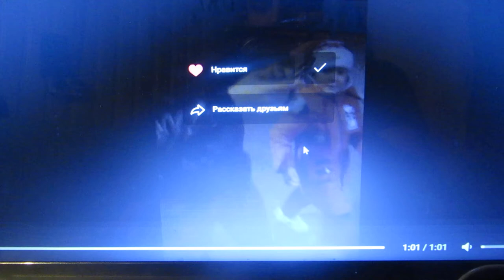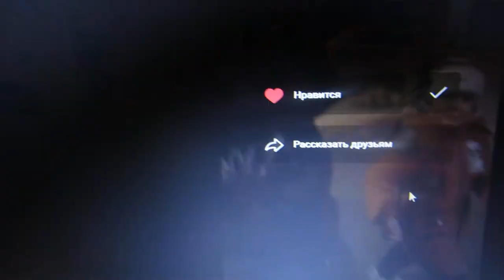МАЧ ЗЕНИТ). SYAVA Life SHOW /UCTGonZvNMOYNyRLlFmqTDAg/